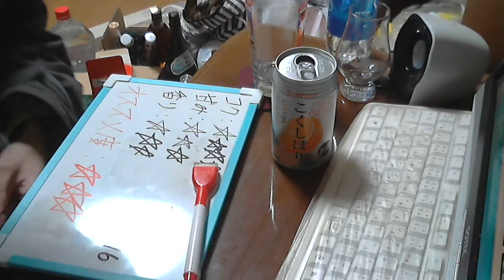酒好きな新潟人の飲酒動画 part822 サントリー こくしぼり オレンジ 【チューハイ】